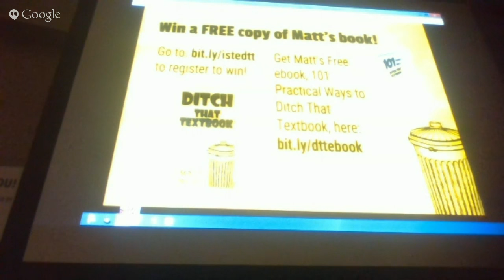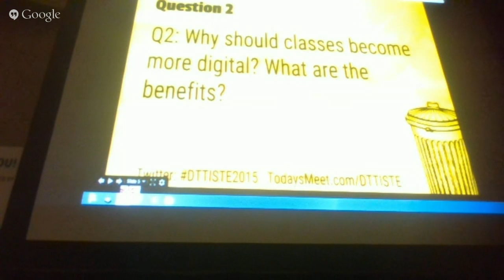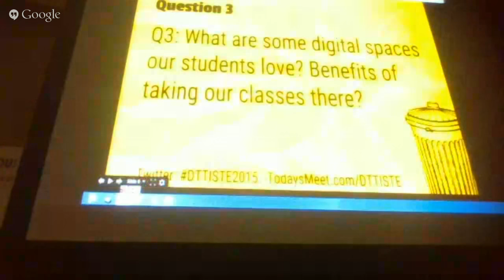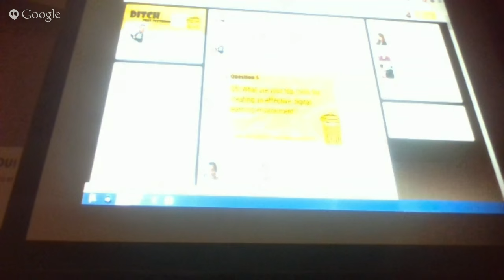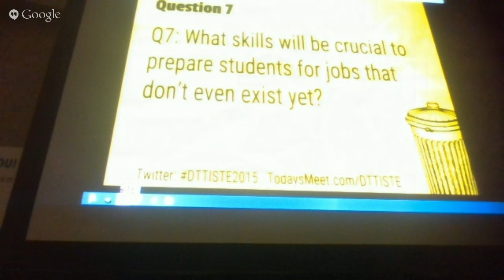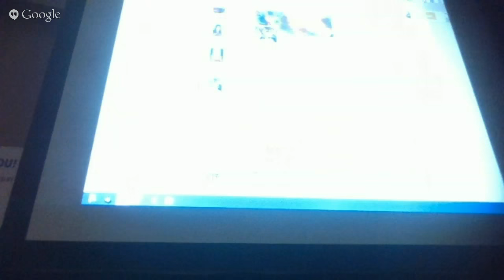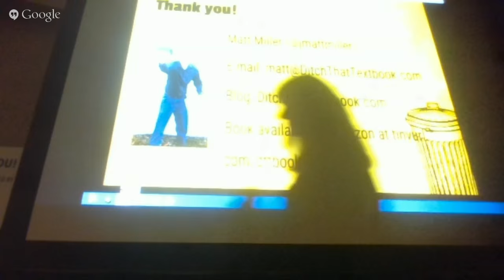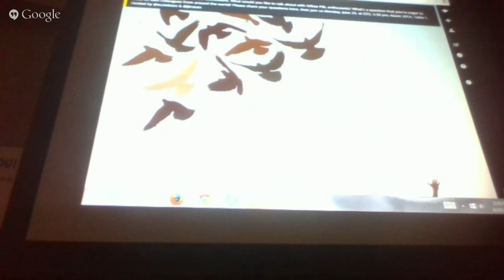[ISTE2015] Ditch That Textbook: Interactive Lecture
Engage students, integrate meaningful technology and free your teaching! Ditch That Textbook blogger Matt Miller will lead a back-channel session at ISTE 2015 on ditching your textbooks -- and your textbook assumptions about education. You'll leave inspired to teach in the exciting educational times we're in today! 4:15-5:15 p.m. EDT